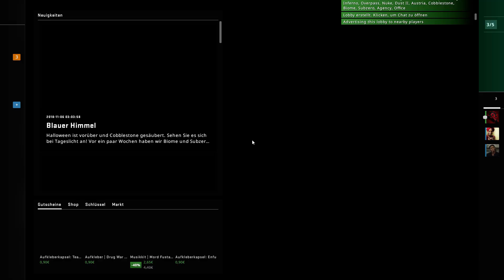CS:GO Matchmaking 0610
Dust 2 Win 16-14 Lumiluff CocoToxicGirl ChiWeiLiu